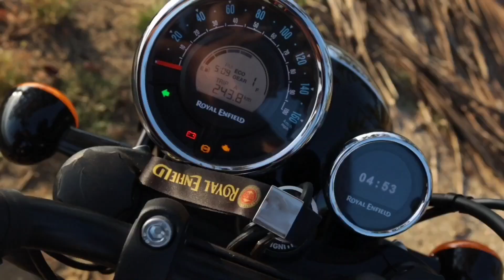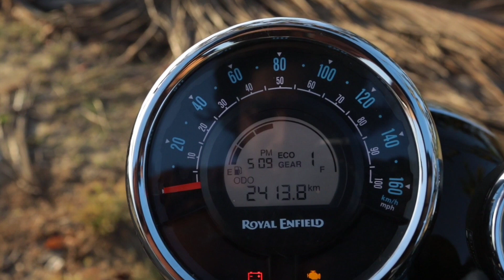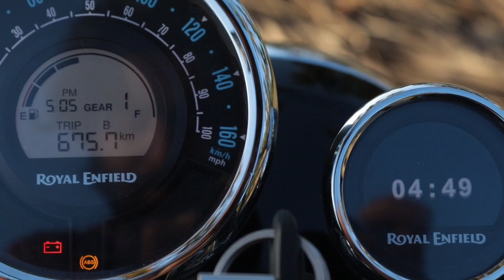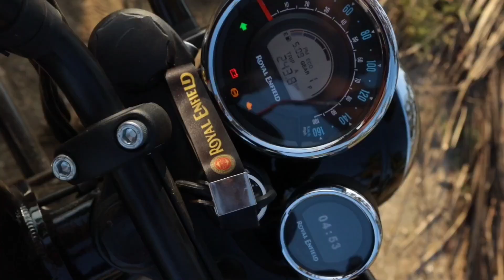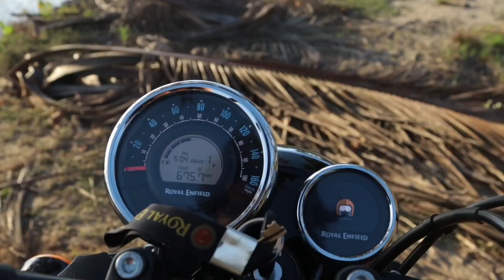Big change |Royal Enfield Meteor |Malayalam review.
The Meteor represents the eternal essence of riding, the spirit of the cruise; with classic contours & timeless design cues, it is an easy thoroughbred cruiser, ready for the open highway and for meeting the challenges of urban commute with equal ease.